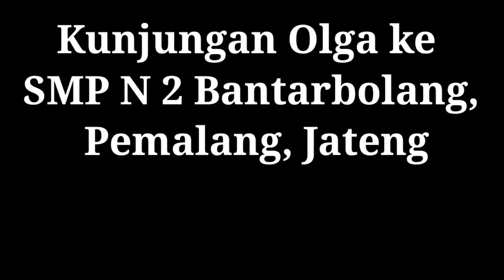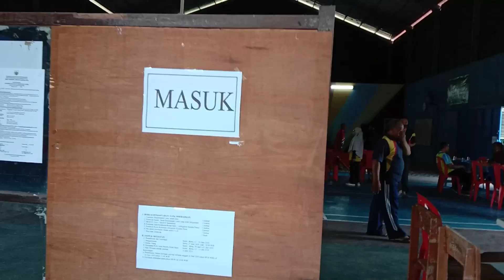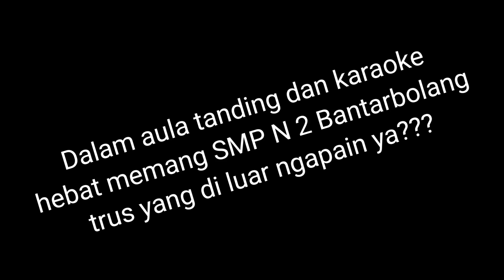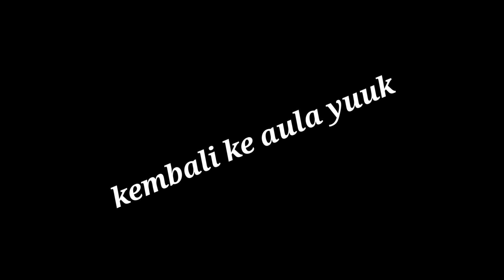Kunjungan Olga ke SMP N 2 Bantarbolang, Pemalang, Jateng